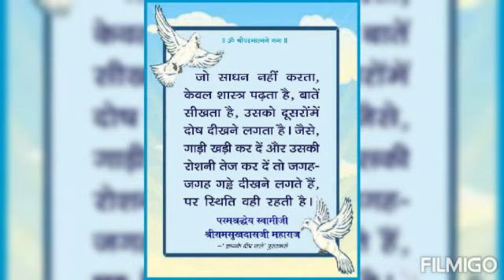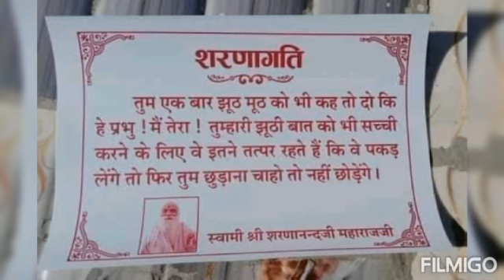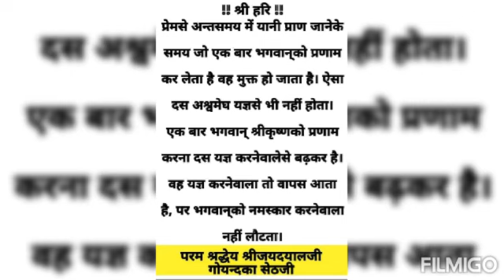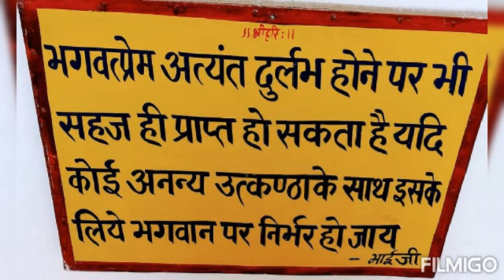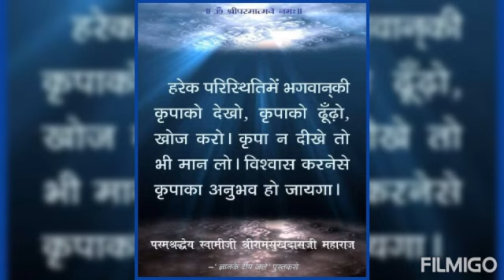हनुमान जी द्वारा राम नाम की महिमा ||कल्याण पत्रिका